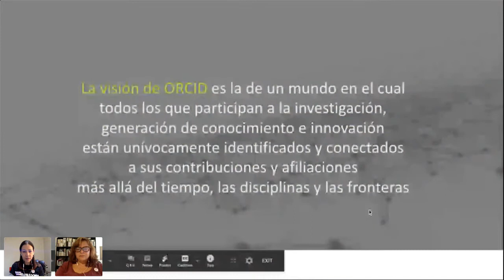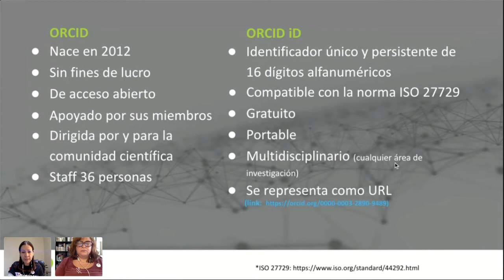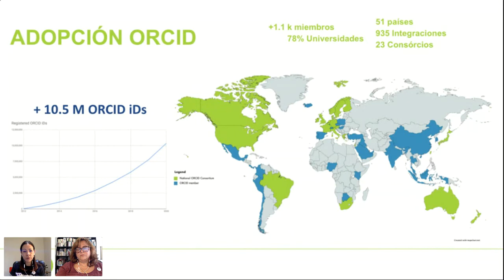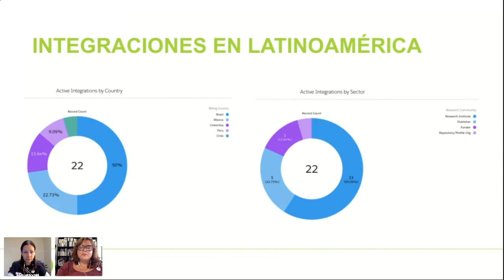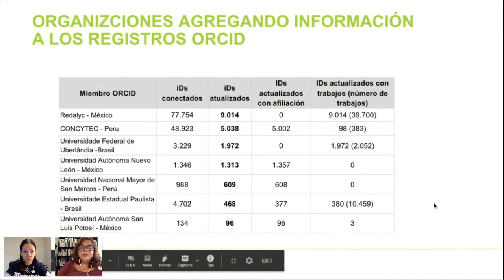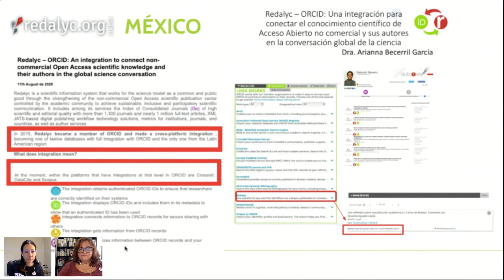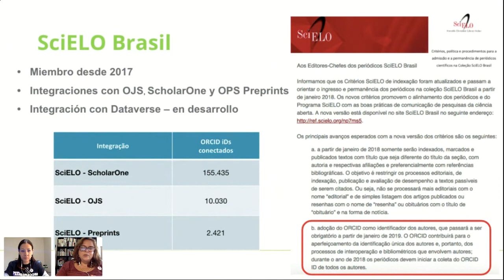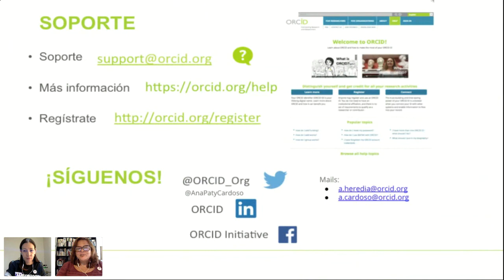Adopción de ORCID en Latinoamérica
"Adopción de ORCID en Latinoamérica" presentado por Ana Cardoso y Ana Heredia.

En el marco de la recién creada área de Comunidad Internacional para PIDs, representantes de ORCID Latinoamérica, compartirán la experiencia y adopción de ORCID en la región, hablando de estrategia y políticas, aumento en el número de ORCiD iDs. y miembros de ORCID que integran y agregan información a sus registros de investigadores y mejoran el origen, intercambio y transparencia de los datos en la región. Se llevará a la audiencia en un viaje de 15 minutos a lo que está sucediendo en la región en términos de adopción de ORCID y otros PIDs abiertos. Así mismo se mostrarán casos de organizaciones de financiamiento gubernamental que adoptaron ORCID como parte de la infraestructura de investigación nacional con resultados asombrosos. Por último se compartirán los éxitos y los obstáculos en la adopción de PIDs en la región de América Latina.